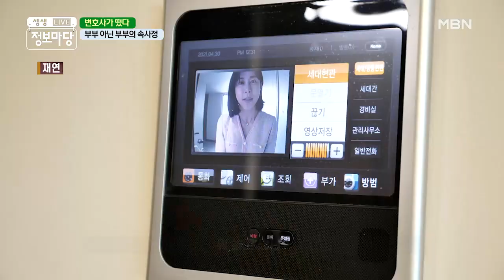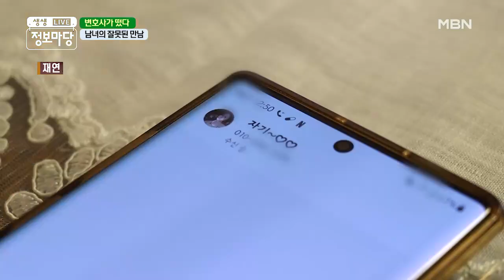잘못된 만남▶ 위기의 두 사람, 이들의 미래는? MBN 210504 방송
잘못된 만남▶ 위기의 두 사람, 이들의 미래는?